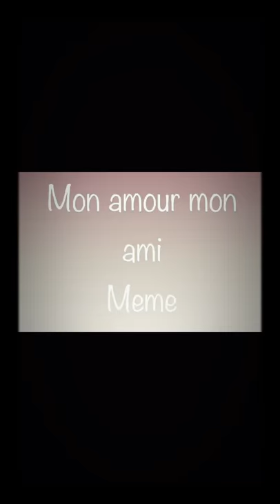Mon Amour Mon Ami Without Music